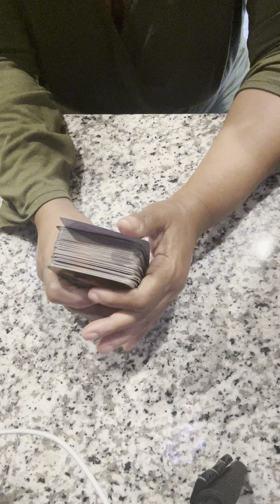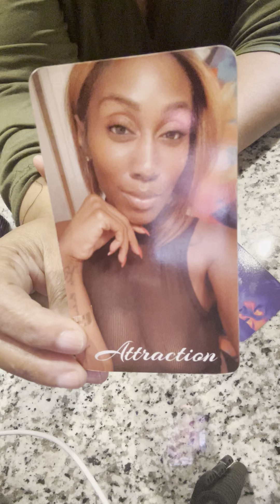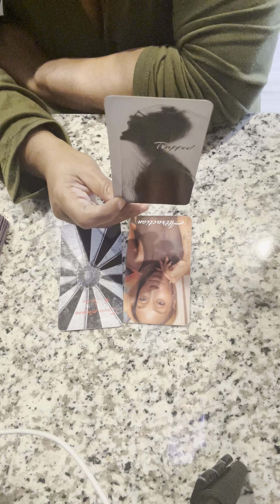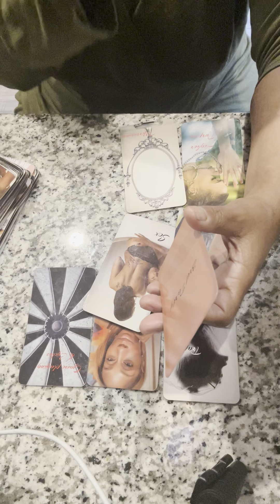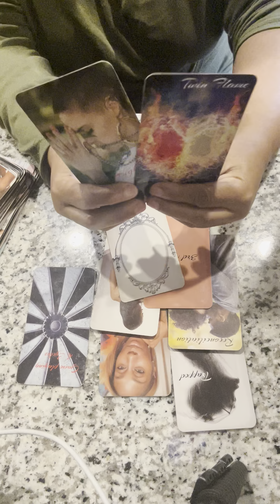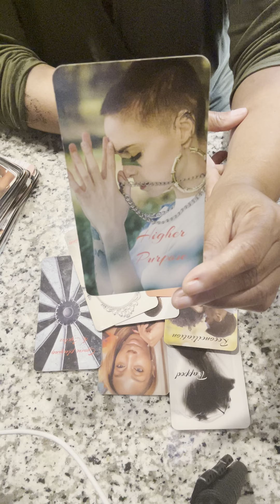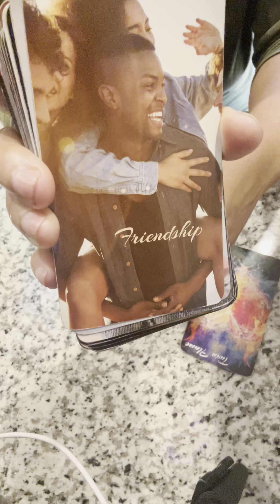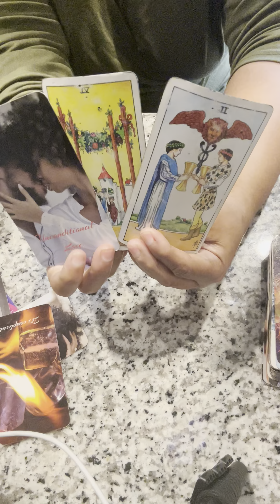TAROTATHON 🎉THE KARMIC’s JUST DON’T LIKE YOU, WHY? Other WOMAN/MAN WTF 😳